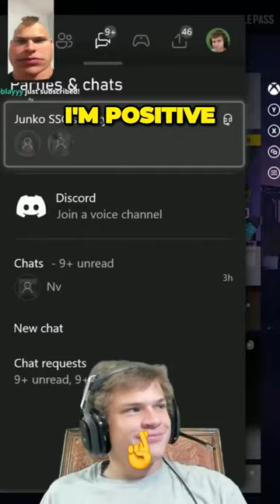Jynxzi rizzing up a basketball e-girl 😮‍💨😵‍💫